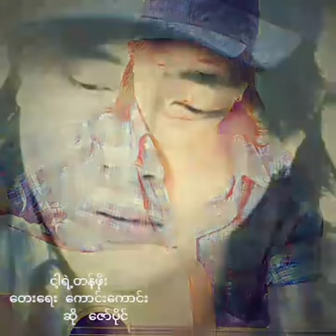င့ါရ႕ဲ တန္ဖိုး ေဇာ္ပိုင္